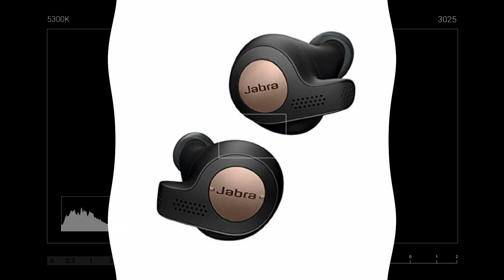Jabra Elite Active 65t - Finishing Strong as One of the Best Earbuds 2018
JABRA ELITE ACTIVE 65t

The Jabra Elite Active 65t are decent mixed usage truly wireless in-ears and a slight improvement to the Jabra Elite 65t's design. They are a bit more sweat resistant and the matte finish and cool blue color scheme look slightly more premium. They also have a more reliable case that will better protect the earbuds and will not open at the slightest impact. They're easy to use, portable and a good option for sports. They also block enough noise passively to be suitable for commuting and the office.